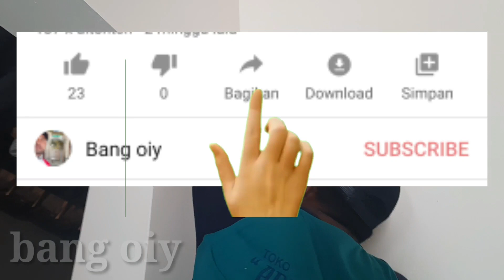cara mudah ...pengecatan motif batik abstrak untuk pemula